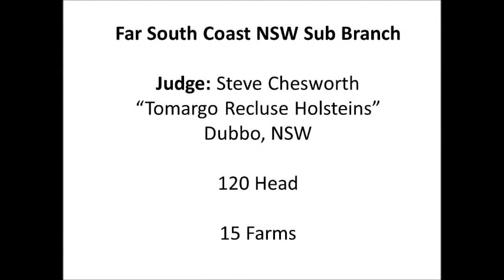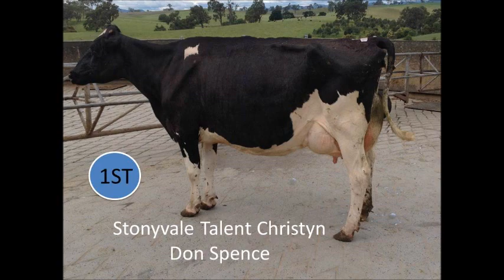2015 FSC NSW Holstein On Farm Winners